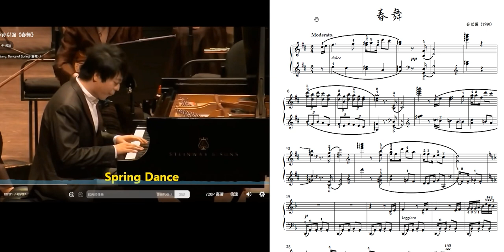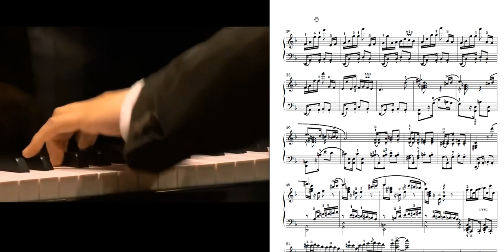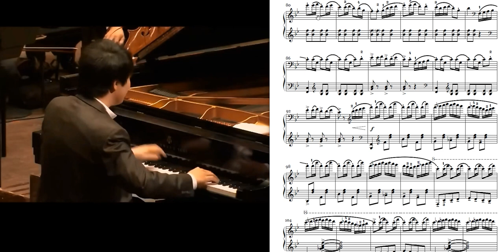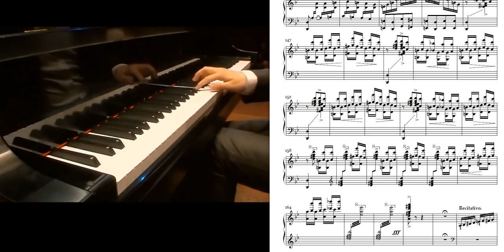Spring Dance, Langlang